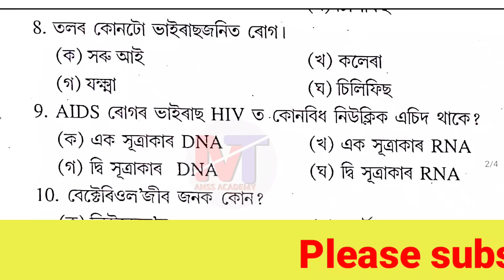Talent search exam 2024 ॥ General Science,Micro organism (অনুজীৱ) Assam Tet-2024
General science 20 MCQ